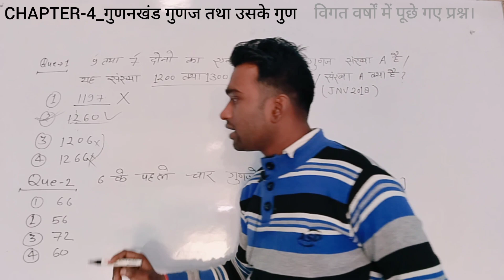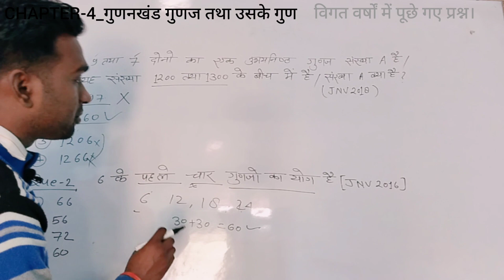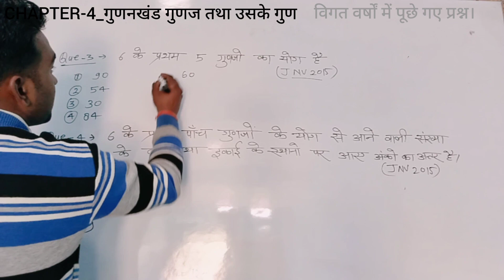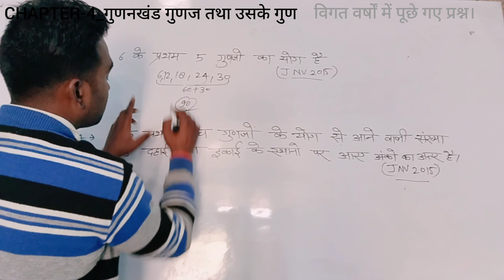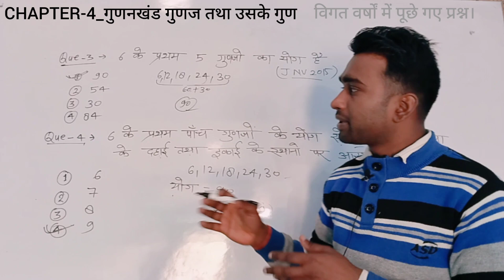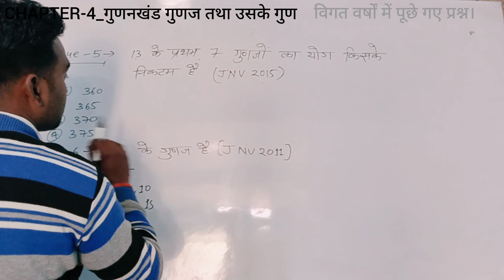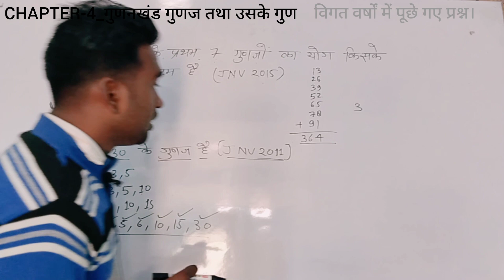Jawahar navoday vidyalay ki math practis set top 10 question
is video mein aap navoday vidyalay ke math ke daily practice set top 10 question dekhenge aur acche se acche samajhne ka prayas karenge